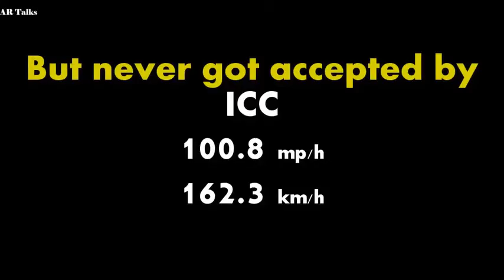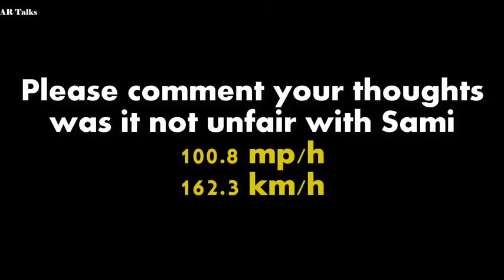The Fastest Ball in Cricket ever bowled Not Recognized by ICC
Short Description

The Fastest Ball in Cricket ever bowled Not Recognized by ICC162.3 km/h by ICC.

2. Put this following in your video description

►Licensing
You don’t need any special license to use the footage presented in this video. This footage is free for personal and commercial use. No attribution is required.